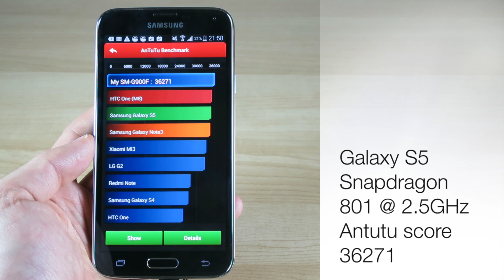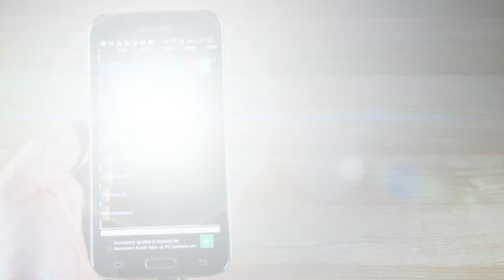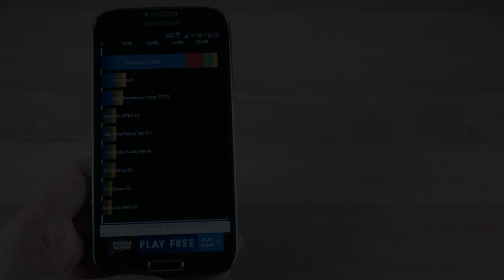Snapdragon 800 vs 801: Antutu & Quadrant benchmark comparison - Galaxy S4 I9506 vs S5 G900F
Just a very quick and simple comparison between The 2.3GHz Qualcomm Snapdragon 800 (MSM8974AA v2) powered Galaxy S4 I9506 and the 2.5GHz Qualcomm Snapdragon 801 (MSM8974AC v3) powered Galaxy S5 G900F

The Galaxy S4 Advanced GT-I9506 is the upgraded version of the Galaxy S4 GT-I9505 which only features a 1.9GHz Snapdragon 600.

Antutu and Quadrant benchmarks used in the Galaxy S4 vs S5 video.